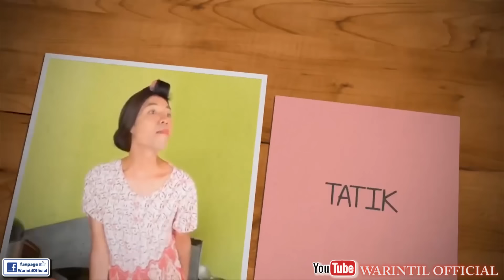NYUCI DI SUNGAI || KONTRAKAN REMPONG EPISODE 116